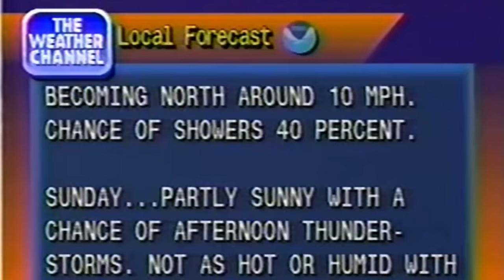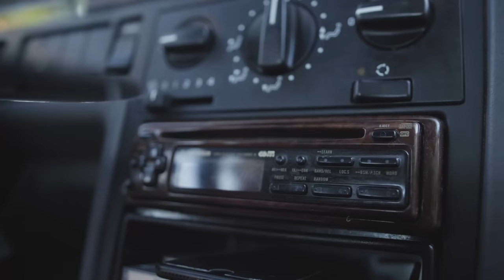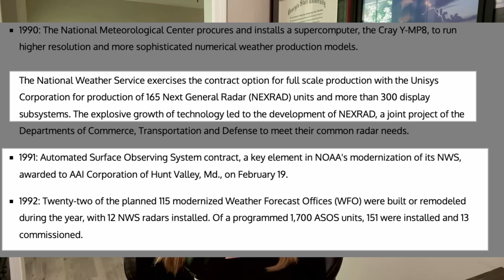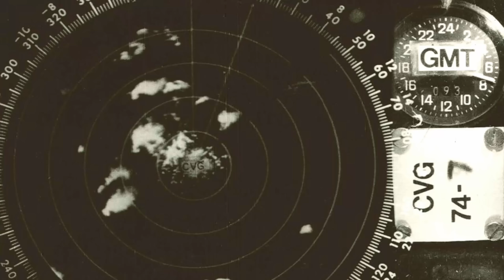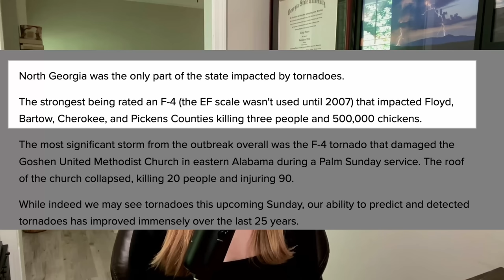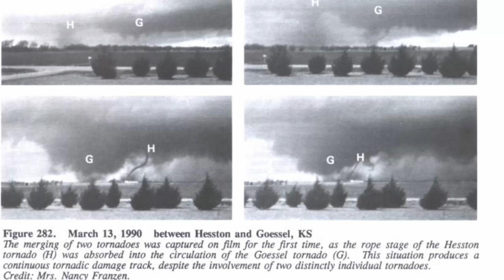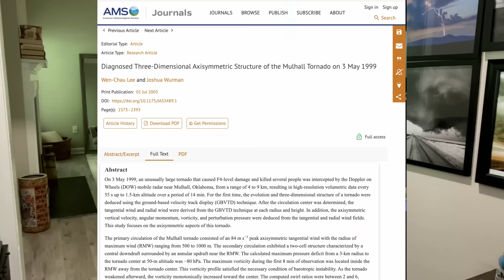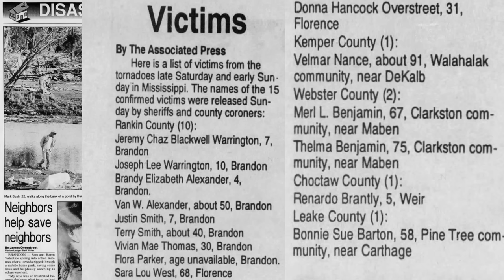Tornadoes of the Decade: The 1990's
Sentinel by Falls: QGTYJMRSDFZWEBX3
Aurora by Featherland: 2GAPHAGPDJKG0Y2W
Dystopia by Ian Kelosky: D9VYYSZYSTKI65TK
Growing Pains by Featherland: 0QU6FRW2GJK9OFOL
Taped by Acreage: ZRBE7YRD88VCGRZJ
Brenner by Falls: MG6TP3USUV7N40WH
Aurora Borealis by Lunareh: 57L8PYY82TGDN6OB
Rarefaction by Neon Beach: S9NQXPDD4G9H0UDT